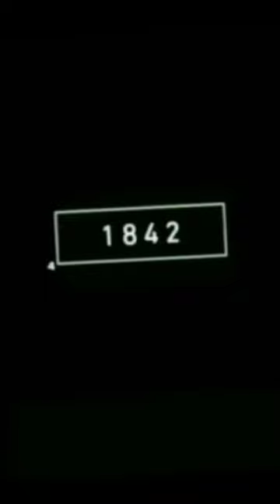2022 jewel beetle and 2000 bce jewel beetle //mythology//